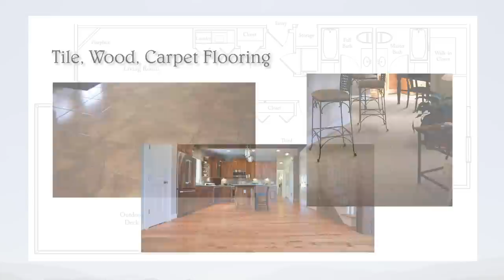Riverview Apartments in Miles City Montana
Riverview Apartments - a division of Milestown Estates

NOTE: Photographs of amenities are representative only.